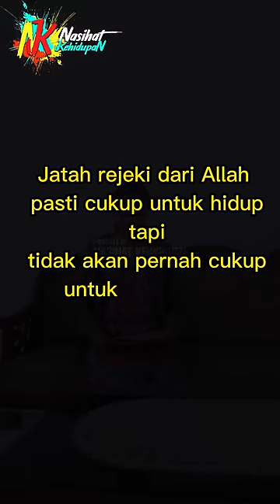ISTRIKU KUPU-KUPU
ISTRI KU KUPU-KUPU

Jatah rejeki dari Allah pasti cukup untuk hidup,tapi..
Tidak akan pernah cukup untuk gaya hidup.
Seperti halnya dalam film ini,seorang perempuan yang tidak pernah sabar menikmati proses dan tidak pernah mau menikmati syukur atas apa yang telah diberikan.